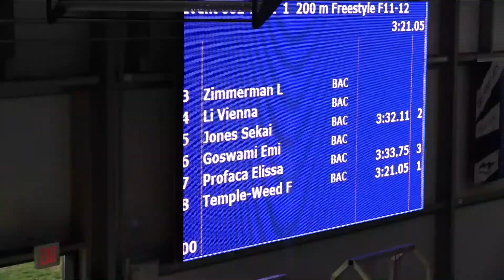2017 BAC Monster Splash Girls 11 12 200 Meter Free Day 1 Timed Finals H2